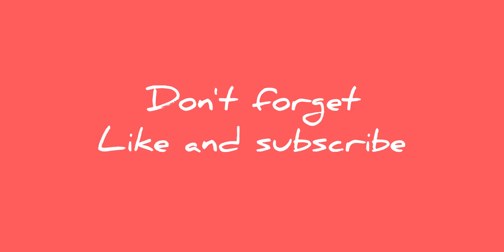Oshi no ko x avatar world : hoshino family , music yoasobi - idol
Oshi no ko x avatar world :

story : hoshino family' everyday life